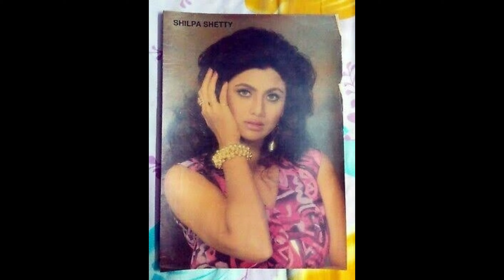Shilpa Shetty rare and unseen pictures | Jannat creation